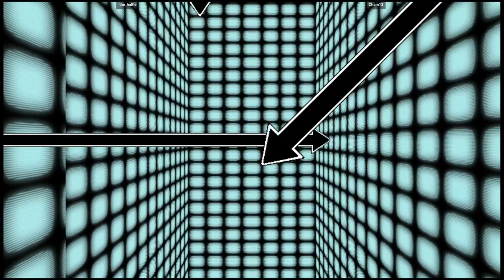CVS1 | the_halfie VS Cham13 | 🇺🇸🇺🇸 Fightcade eSports CAPSNK